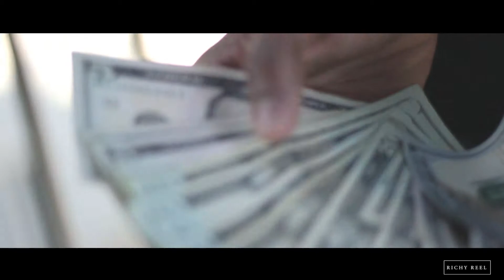LIL TY- GOIN IN PART 3 ( Official Music Video) Shot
LIL TY - GOIN IN PART3 (Official Music Video) Shot by @richyreel